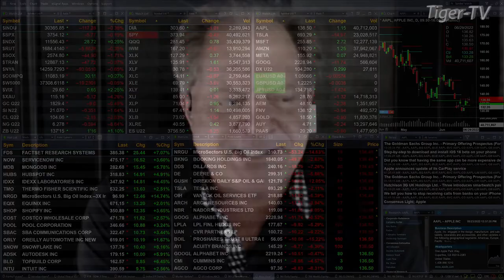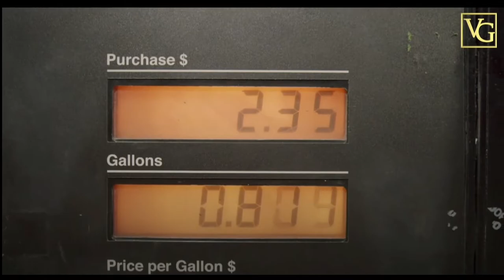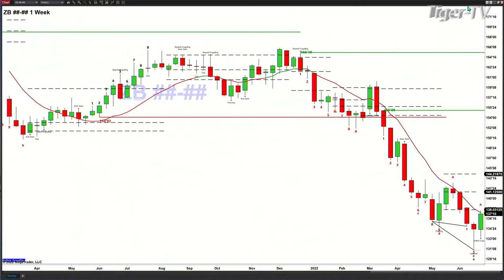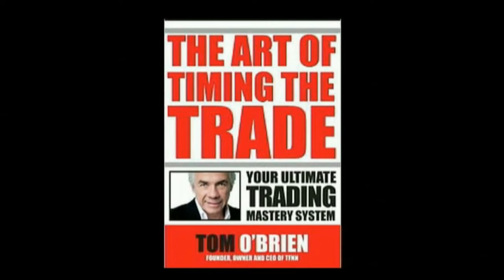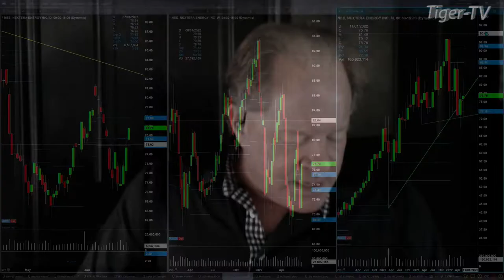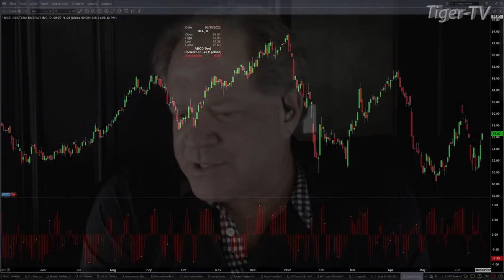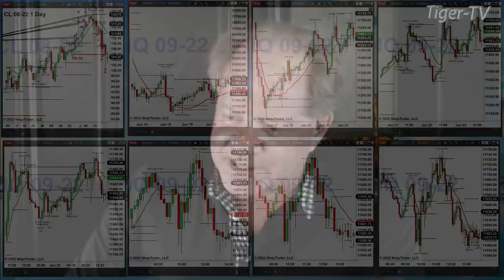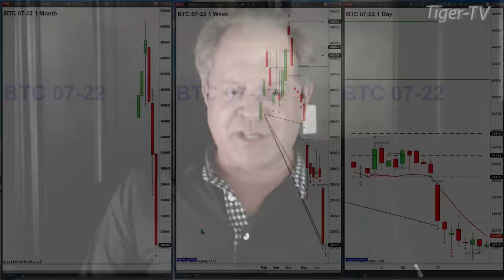June 23rd The Trader's Edge with Steve Rhodes on TFNN - 2022